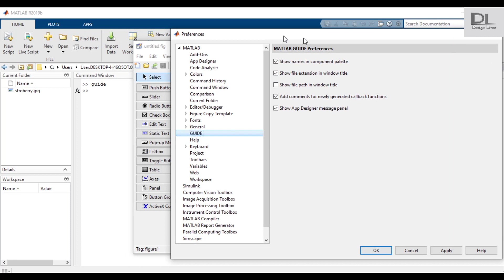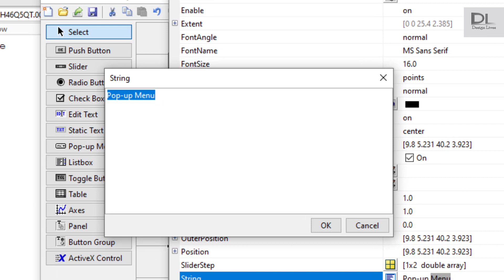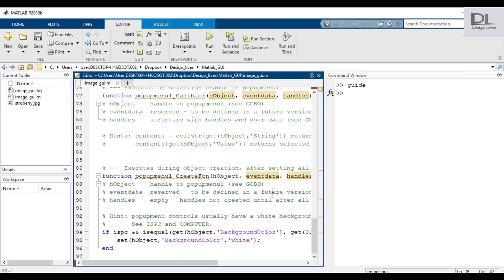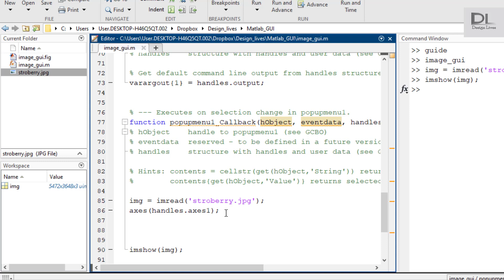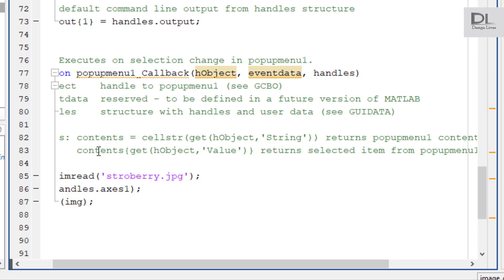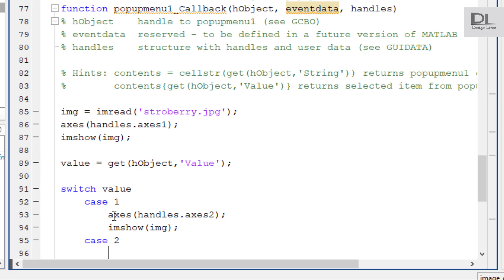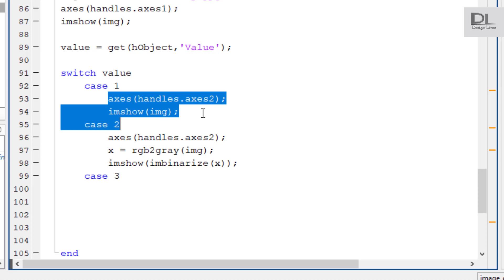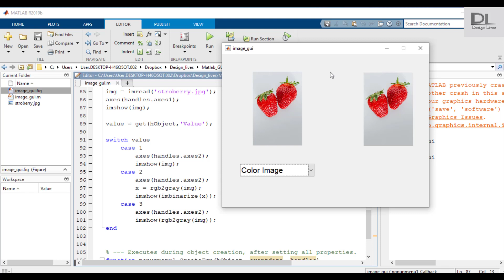Matlab Image conversion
මෙම Matlab GUI -  Image conversion video එක මගින් Matlab GUI tool එක භාවිතා කර  image conversion application එකක් සදා ගන්නා ආකාරය විස්තර කෙරේ.එමගින් පින්තුර වල  color formats වෙනස් කරන ආකාරය දැක්වේ.මේ සඳහා imread() , imshow() වැනි codes  භාවිතා වේ.

⭕ ඔයාලා මෙම Design Lives යුටියුබ් නාලිකාව